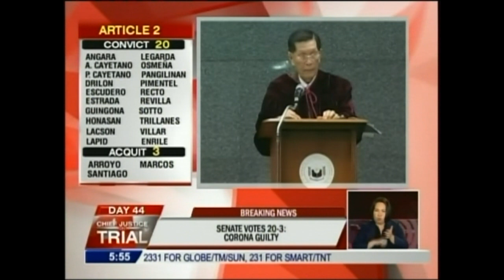Chief Justice Renato Corona Convicted For Failing To Disclose All Assets In SALN